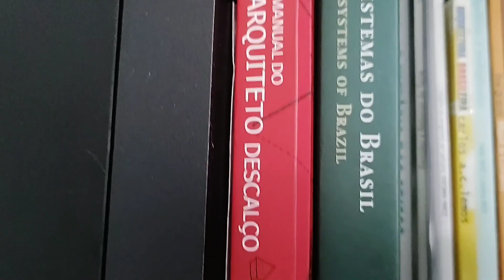PAU A PIQUE - DECORAÇÃO EM PAREDE "CONVENCIONAL" - PARTE 2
Parede "CONVENCIONAL" decorada, PAU A PIQUE, veja como fiz.
Se você gostou e tem interesse em saber mais, acompanhe o resultado final no próximo vídeo.